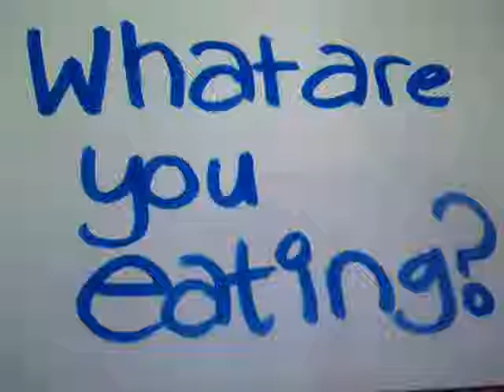Jordann's, "Silent Movie"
Rated PG (SPECIAL EDITION)
Documentary, comedy (2006)Jordan Glover, Cameron Wheeler;